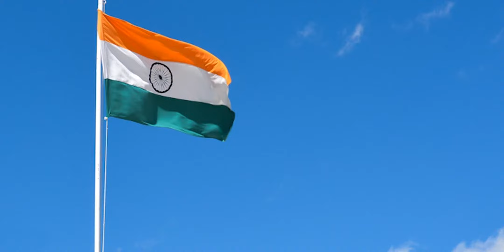Testimonial Video (Supriya Abraham)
A young girl From traditional Backround, Chosen By God and now serving as Pioneering worker in city of Bangalore. Watch. Pray for our Ministry !